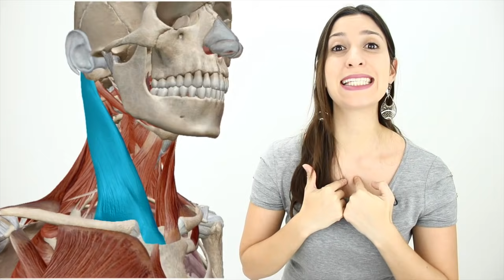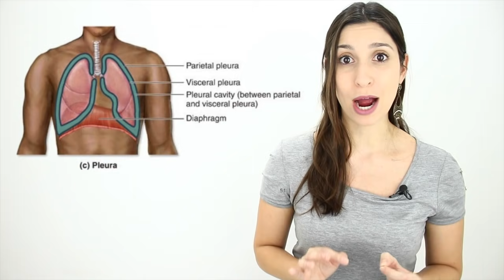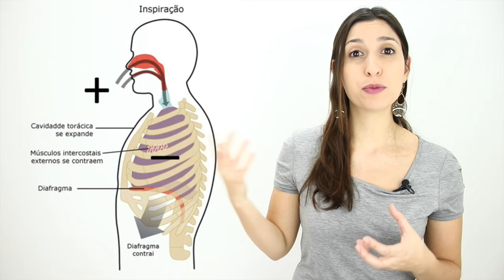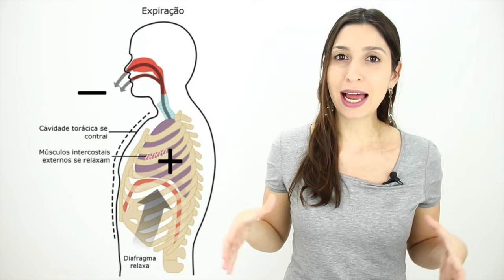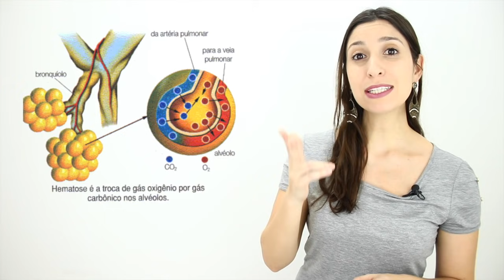Sistema Respiratório 5/6: Mecânica Respiratória, Músculos Acessórios e Hematose | Anatomia e etc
Nesta aula vamos falar sobre a Mecânica Respiratória, abordando o diafragma, as pressões pulmonares, os músculos acessórios da respiração e a hematose. Espero que gostem!